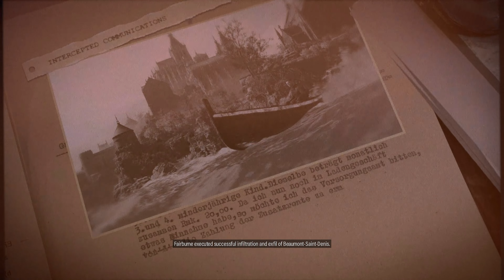Sniper Elite 5 (Spy Academy)-Chapter 03